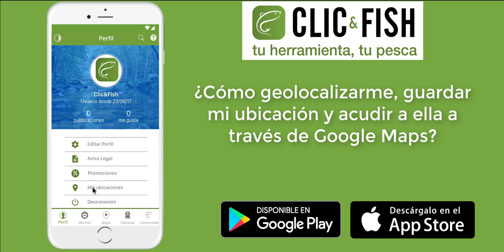Tutorial Clic & Fish: ¿Cómo geolocalizarme, guardar la ubicación y acudir a ella?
Descarga la app de Clic & Fish y disfruta de todo lo que puede ofrecerte tu nueva herramienta de pesca.